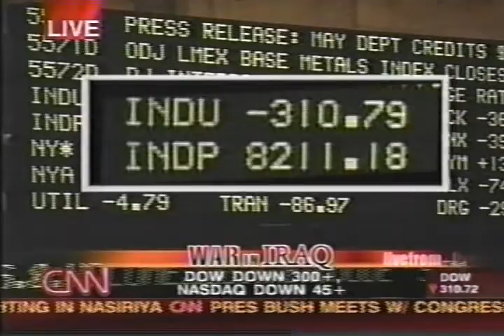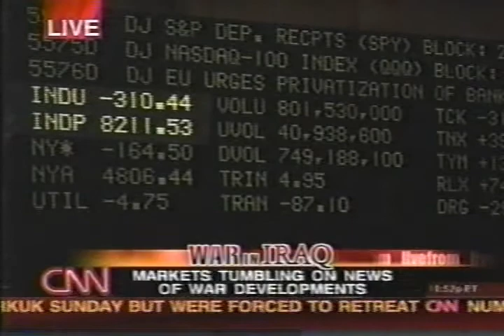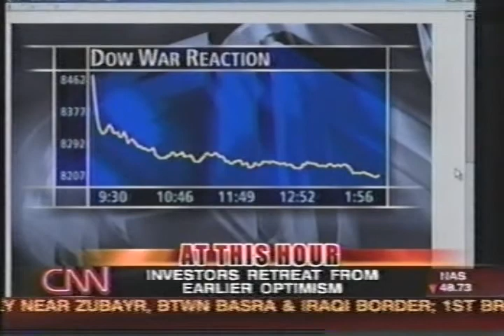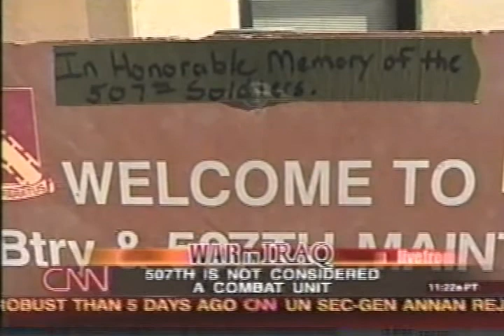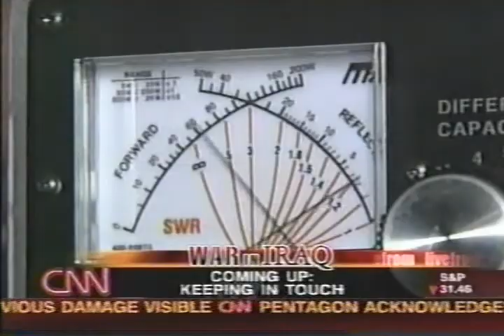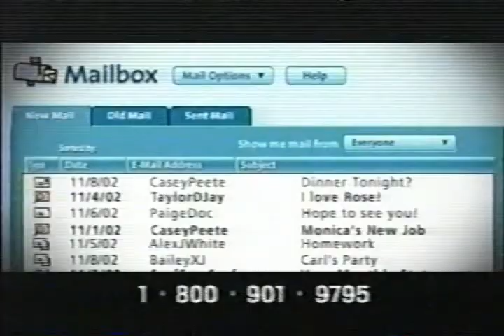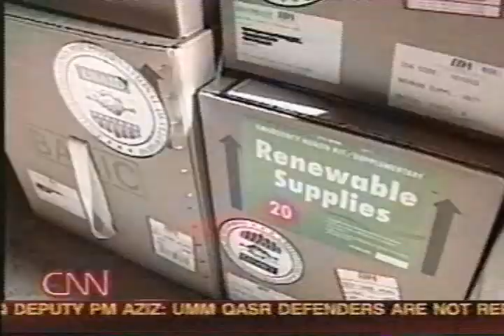News coverage during the US invasion of Iraq , March 23-26 2003 part 2 - CNN